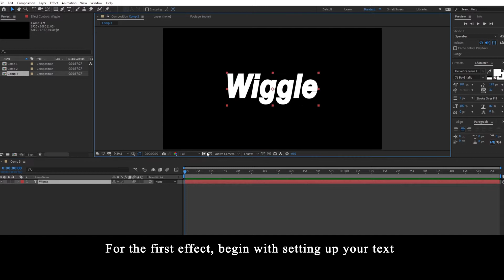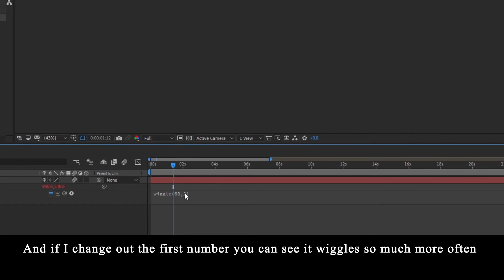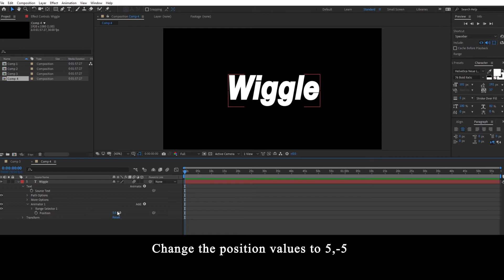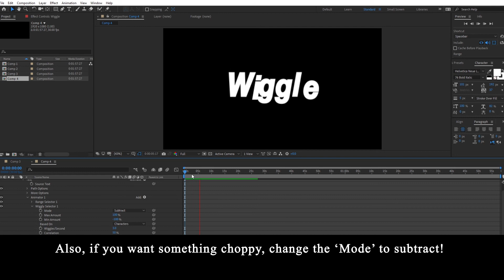How to Make Text Shake in After Effects || Tutorial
In this tutorial I teach you how to make shaking or wiggly text in adobe after effects! I put two different effects in this video, so just skip to the timestamp for the effect you'd like!

0:00 - Previews
0:13 - Effect #1 - Whole Text Shake
1:46 - Effect #2 - Individual Wobbly Letters

💕 Support me! 💕